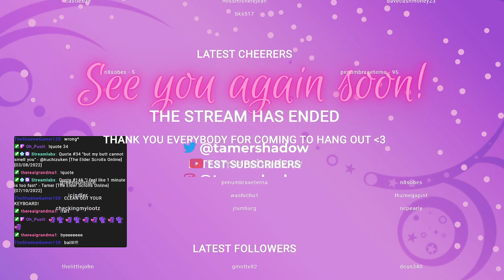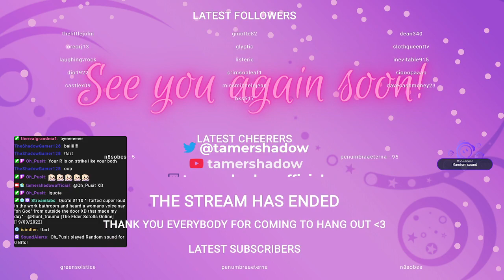Chilling and continuing Isobel's quest